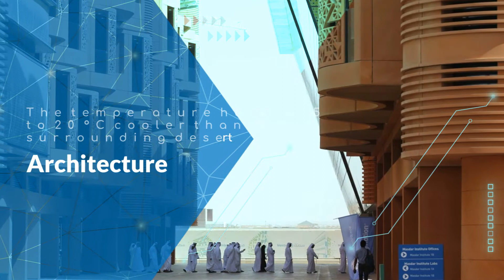Instrumentation Supply For Pile Load Testing | Masdar City | Encardio-rite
Masdar City is known as the Zero Carbon, Zero Waste City of the future. This city is a planned city project in Abu Dhabi, UAE. Its core is being built by a subsidiary of the Mubadala Development Company. The city is being constructed 17kms south-east of the city of Abu Dhabi, walls of which are made of terracotta with arabesque patterns. From a distance, the city looks like a cube. A 45-meter high wind tower modelled on traditional Arab designs pulls air from above and pushes a cooling breeze through Masdar’s streets.
Encardio-rite supplied instruments for pile load testing through Arabian Foundations, for the Masdar City.
About Encardio Rite:
Established in India in the year 1966, Encardio-rite Group is a world leader in safety monitoring providing geotechnical, structural, environmental monitoring and geodetic surveying solutions. Over the years, we have become a globally accepted brand for our specialized services with high-quality products and innovative online solutions.

A sui generis one-stop monitoring solution provider, we provide the most comprehensive range of services and products. We facilitate data collection, database management, complex monitoring, surveying, installation, supply and calibration of geotechnical and geodetic instruments using our internally developed advanced software.

We have established a physical presence in 8 countries supported by over 450 well-trained, qualified and experienced industry professionals. Our globally acclaimed products are currently used in more than 55 countries worldwide.